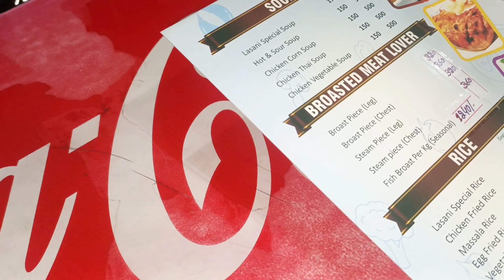شادی کے بعد حسیب سے پہلی ملاقات بہوت مزہ آیا